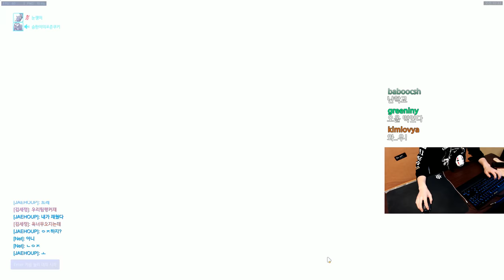[오버워치] 초등학생 마스터를 만나다(정크랫,윈스턴) | 눈쟁이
170215 브리핑 굿

■장비■
키보드 : 커세어 K65
마우스 : 로지텍 G900
컴퓨터 : 비싼거
모니터 : 잘보이는거
마우스감도 : 내손에맞게